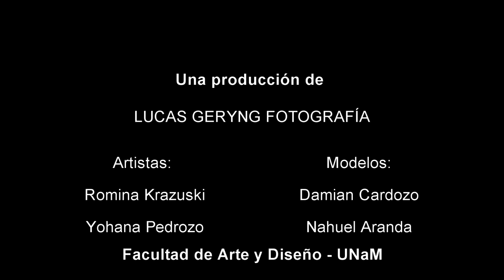Performance Donde están - Recuerdos de Días no vividos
Según un informe, "actualmente en el país existen 6.040 casos de niñas, niños, adolescentes y personas adultas que son buscadas. De esas 6.040 personas buscadas, 3.231 son niñas, adolescentes y mujeres adultas y 2.801 son niños, adolescentes y varones adultos".